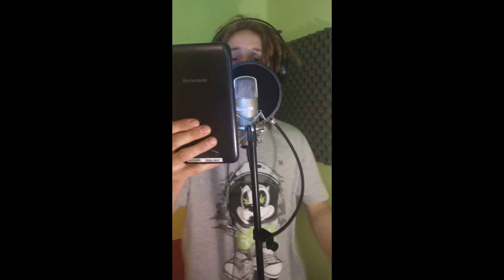PwP - Spontaniczny brak tematu!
Co tu dużo mówić.. lepiej posłuchać :D PWP bez tematu ! :D
tekst: PwP
mix-mastering: pafkaREC